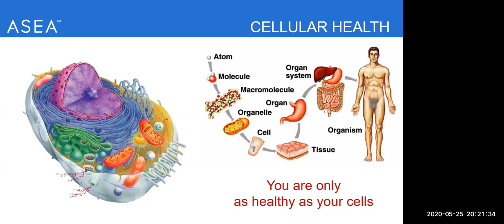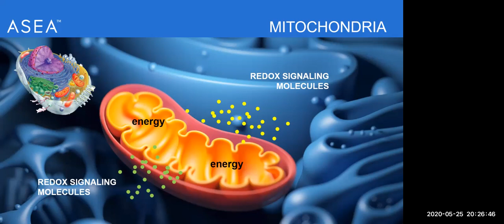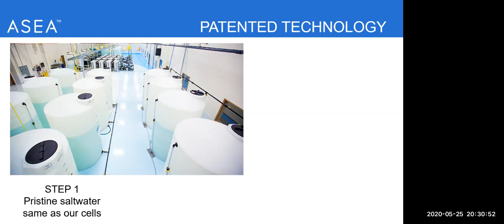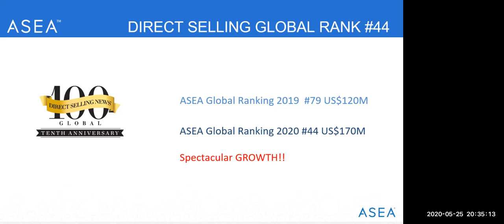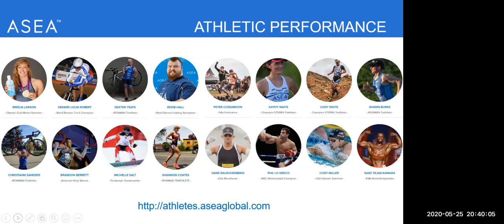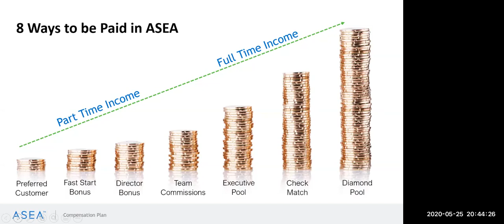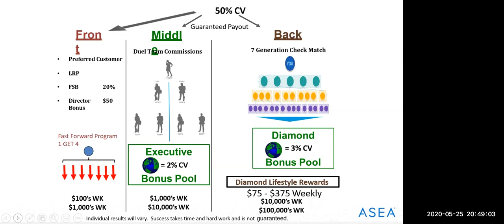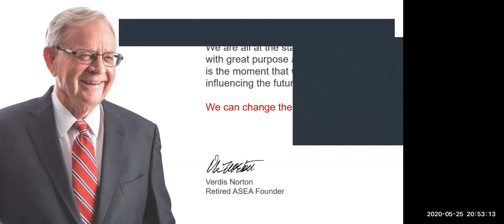Derek Chew Webinar